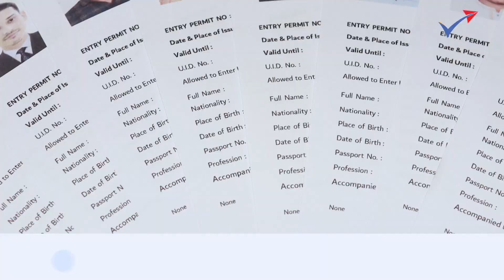How to join Dubai Taxi RTA Visa | দুবাই ট্যাক্সি ভিসায় খরচ কত? কিভাবে দুবাই ট্যাক্সি ভিসা পাবেন।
How to join Dubai Taxi RTA Visa | দুবাই ট্যাক্সি ভিসায় খরচ কত? কিভাবে দুবাই ট্যাক্সি ভিসা পাবেন। VIC Global RL2556